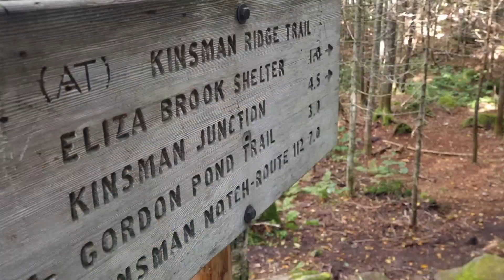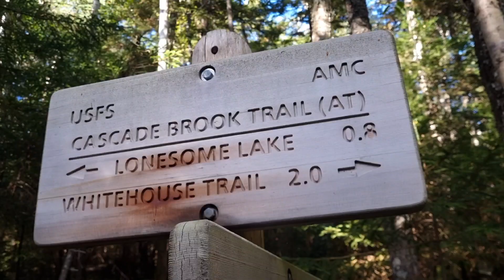AT24 High King Days 11,12 Kinsmans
Remembering Grandmaster with every step ♥️

Most thru hikers slack pack the Kinsmans but we needed two days, not being at thru hiker pace yet. With Moosilauke behind us, all we could do was look to Franconia Ridge,  our next battle.

Mandolin- Scott Davis
Banjo - Danny McCormack
Guitar - Stuart Doyle
Guitar - Dave Ryan
Bass - Mark Carroll
Drums - Dave Clarke